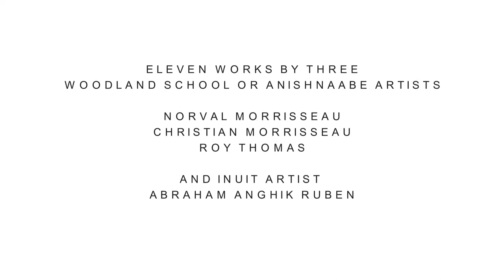Powerful Arts, Powerful Cars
Eleven works by three Woodland School and Anishnaabe artists, Norval Morisseau, Christian Morisseau, Roy Thomas, and four works by Inuit artist Abraham Anghik Ruben. Curated by Gail Farndon of Artlocator.